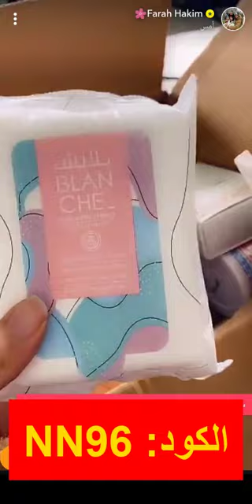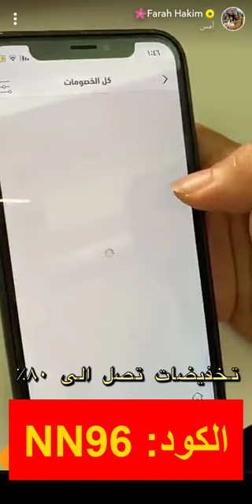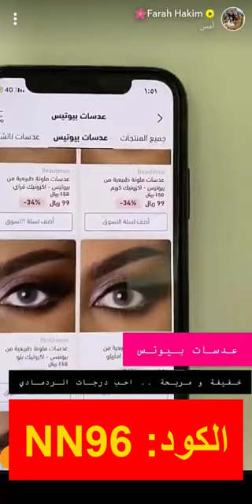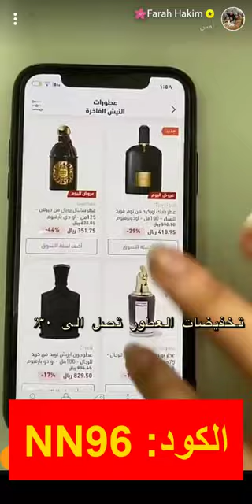كود خصم نايس ون فرح حكيم (NN96) كما تُشاركنا حيل للحصول على أفضل تجربة تسوّق من متجر نايس ون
كود خصم متجر نايس ون:
NN96

منتجات لا تستغني عنها ملاك الحسيني من متجر نايس ون.. تعرفي عليها الآن - استخدم كود خصم (NN96)

كود خصم نايس ون فرح الحكيم

يقدم متجر نايس ون كود خصم مميز على جميع منتجات المتجر باسم (كود خصم نايس ون فرح الحكيم)
وهذا الكود تم منحه من قبل المتجر إلى فرح الحكيم وجميع متابعيه على مواقع التواصل الاجتماعي حتى يتمكنوا من الحصول على أفضل المنتجات من نايس ون بأفضل الأسعار.

وقد قامت فرح الحكيم وصديقتها حنان بشراء طلبية من نايس ون باستخدام كود الخصم، وكانت تحتوي هذه الطلبية على عدة منتجات هي

1- مناديل مزيلة للمكياج من بلانش تحتوي على 20 منديل مفرد وتستخدم للبشرة العادية والحساسة.
2- بعض منتجات التجميل من توب فيس تتكون من (فاونديشن- طلاء الشفاه- مصحح حواجب- بلاشر)
3- مسك النظافة.
4- مسك روز
5- مسك الفانيليا
6- طلاء للأظافر باللون الموف ودرجاته الرائعة.

وقد حصلت فرح على هذا المنتجات بخصومات تصل إلى 80% بالإضافة إلى كود الخصم الذي يمنحها خصم مجاني على الخصم الأصلي، ويمكنك أنت أيضاً الحصول على المنتجات التي تحبينها بأفضل سعر ممكن وذلك بطلبها من تطبيق نايس ون

ما هي مميزات متجر نايس ون

يتميز متجر نايس ون بالكثير من الأمور التي جعلته مسجل في وزارة التجارة، ومن هذه المميزات

1- منتجاته أصلية 100%.
2- يضم الكثير من منتجات التجميل ومنتجات العناية بالجسم والشعر، والعطور.
3- يقدم خصومات مميز ومستمرة.
4- منح جميع متابعيه أكواد خصم مميزة بطريقة مستمرة.
5- سرعة توصيل المنتجات.
6- تعدد وسائل الدفع.
7- إمكانية استبدال واسترجاع المنتجات.
8- تعدد وسائل التواصل.

فكل ما عليك للحصول على منتجات نايس ون بأفضل سعر الحصول على كود خصم نايس ون فرح الحكيم من متجري أونلاين ووضعه في المكان المخصص له أثناء عملية الشراء.